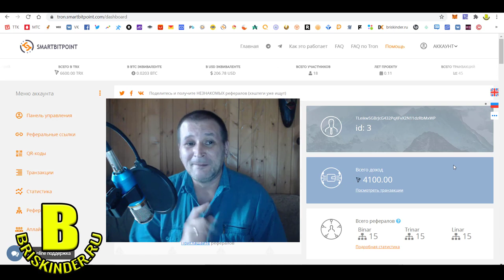TronBitPoint Предстарт нового смарт контракта Мой результат $100 за первый день